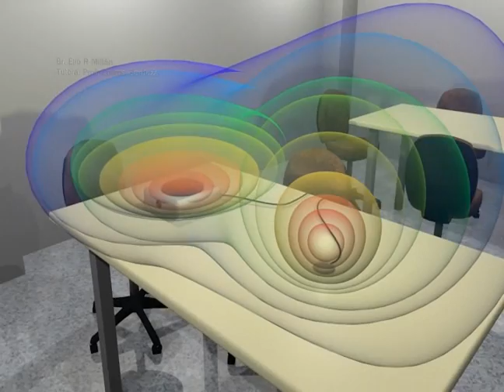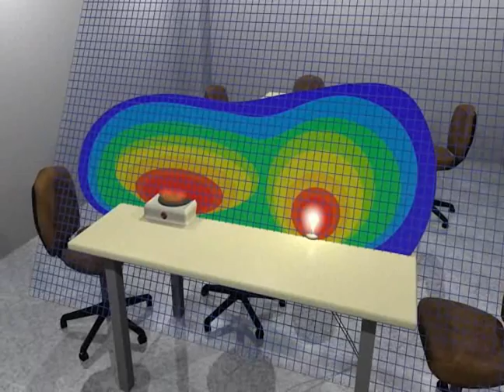w8 campo escalar - Visualización Espacial de Fenómenos Electromagnéticos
Material de apoyo para Estudiantes de Ingeniería Eléctrica y carreras Afines.
(Se requieren conocimientos previos para su total comprensión)
Tesis:
Visualización Espacial de Fenómenos Electromagnéticos
por: Elio Millan
Tutora: Prof. Zulima Barboza
Universidad de los Andes - Mérida - Venezuela

*Corrección del video:

1. Albert Eistein (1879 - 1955)

2. la pág web ya no existe